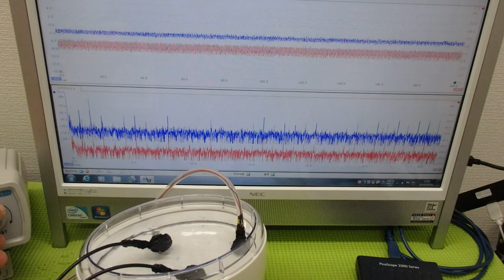メガヘルツの超音波発振制御プローブ ultrasonic-labo